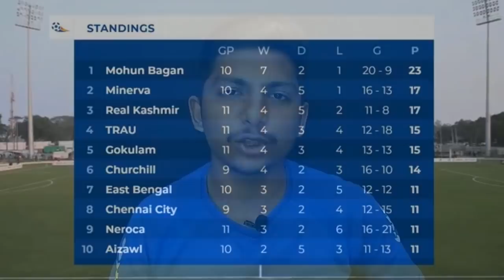കരുത്തരുടെ പോരാട്ടം കിബു നേരിട്ടത്🔥Decoding Mohun Bagan vs Minerva Panjab FC|know kibu better part 2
Decoding Mohun Bagan vs Minerva Panjab FC|know kibu better part 2

contents includes

1. Kibu Vicuna attacking and defending explained
2. Ball playing center back explaned
3. Kibu Vicuna team work
4. Kibu Vicuna defending master tactics

About Music 🎶🎶🎶

My Equipments

Selfie Ring Light